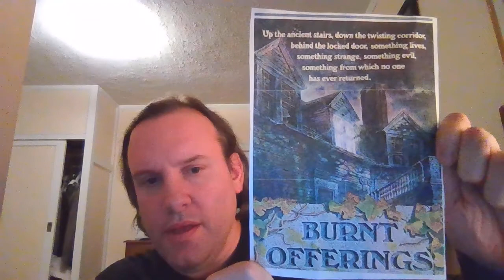"Burnt Offerings" Movie Review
In this video, I talk about the 1976 film "Burnt Offerings"
I think this is a great film, and I believe it should be better known.
What did I think of this film, watch the video and find out.